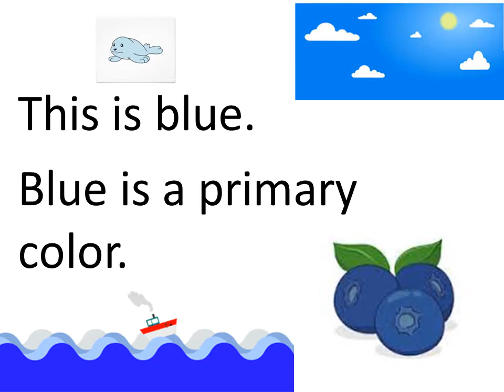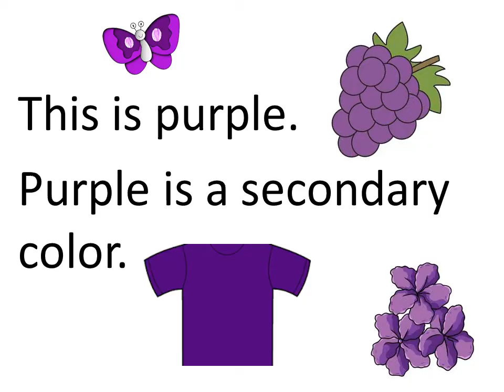COLORS Rutkoski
Kindergarten project about primary and secondary colors.  The students planned and took all of the pictures.